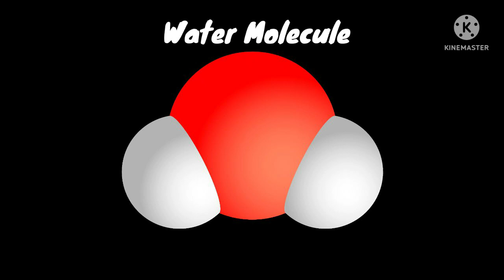Universe Size Comparison